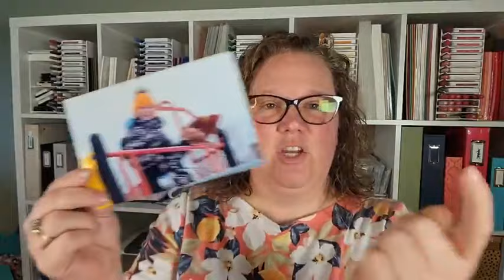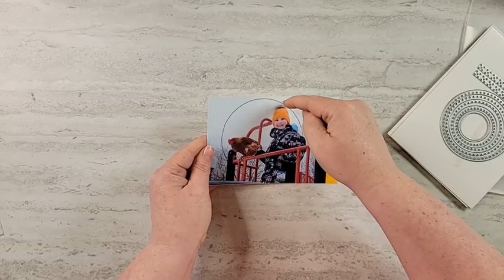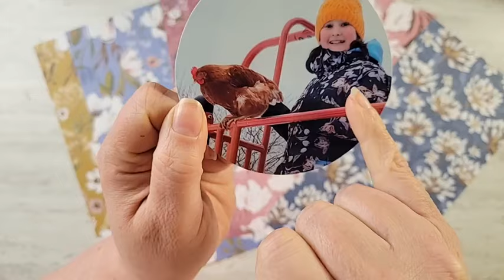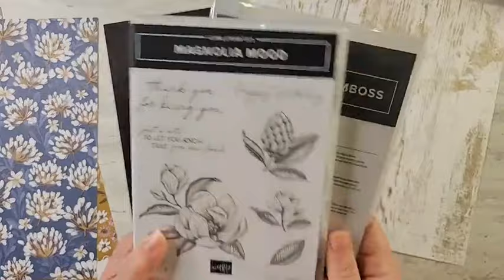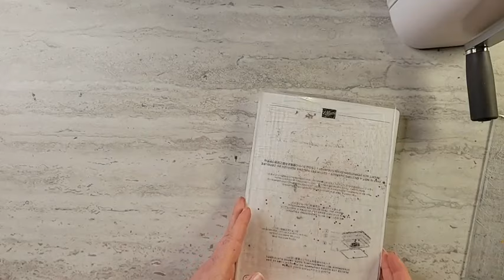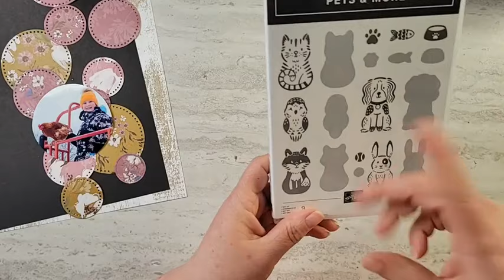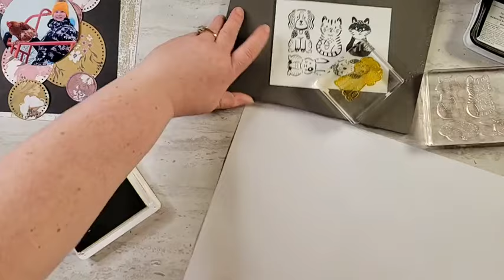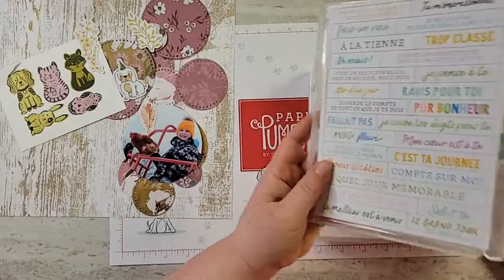Ajouter une photo à une page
Tu désespères de faire une page de scrap, mais il te manque une photo? J'ai un modèle parfait pour toi.